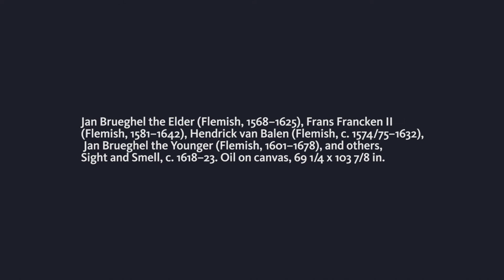Jan Brueghel the Elder and others, Sight and Smell, c. 1618–23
The Clark Art Institute is the exclusive venue for Splendor, Myth, and Vision: Nudes from the Prado, featuring twenty-eight Old Master paintings from the Museo Nacional del Prado that celebrate the role of the nude in Western painting. Twenty-four of the paintings have never before been shown in America. This is a must-see exhibition for visitors to the Berkshires in 2016.

Paintings portraying the nude occupied a fundamentally important role in early modern Europe. They feature prominently in the extraordinary collections assembled by Spanish monarchs in the sixteenth and seventeenth centuries. Housed today in the Museo Nacional del Prado, Madrid, these collections reflect the cultural sensibilities and sophisticated artistic tastes of the rulers who assembled them—principally Philip II (reigned 1556–98) and his grandson Philip IV (reigned 1621–65).

Visit clarkart.edu/Prado for more information.